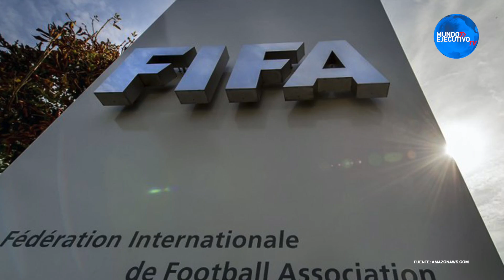Pepsico, anunció que utilizara energía 100% renovable en todas sus operaciones a nivel mundial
Te damos las cinco noticias más importantes de los negocios para hoy 23 de septiembre.

1.- Carlos Hank González, Pdte. de Grupo Financiero Banorte, destaco que la recuperación económica mundial debe estar basada en el desarrollo sustentable.
2.- Pepsico, anunció que utilizara energía 100% renovable en todas sus operaciones a nivel mundial para 2030.
3.- El Estado de México consolida una inversión por 840 mdd al entregar el dictamen único de factibilidad de carácter permanente a la empresa EVM Energía del Valle de México.
4.- El neobanco español BNeXT completo una  alianza con el agente digital Mango Life con el fin de ampliar el acceso de los mexicanos a seguros de vida.
5.- La Organización de Mexicanos contra la Corrupción y la Impunidad, dió a conocer que el banco Deutsche Bank, reportó que la FMF y la empresa Ache realizaron transferencias millonarias por más de 13 mdd a personas involucradas en el Fifa Gate de 2015.

23 de septiembre de 2020